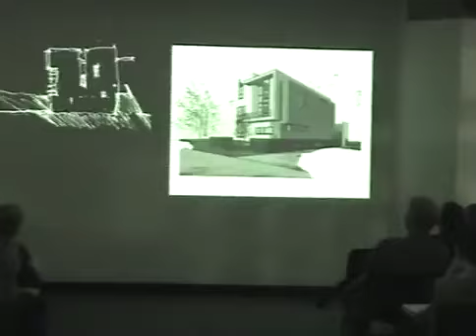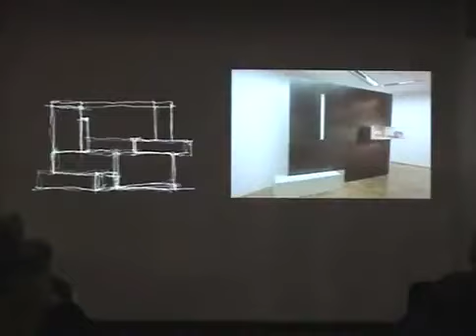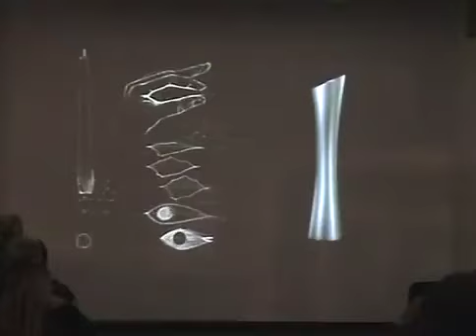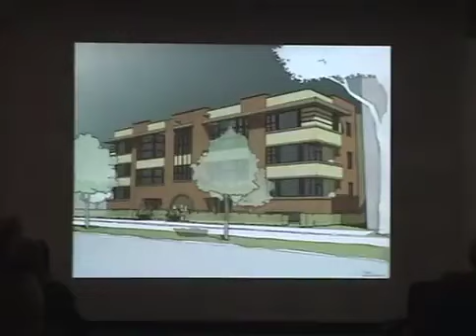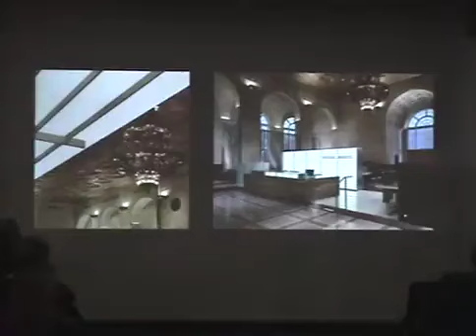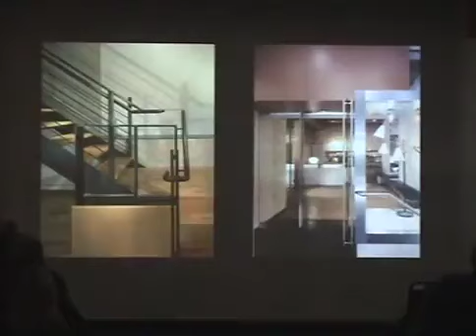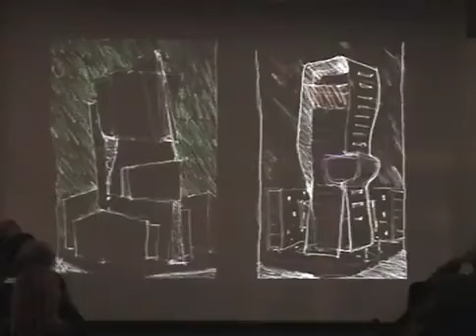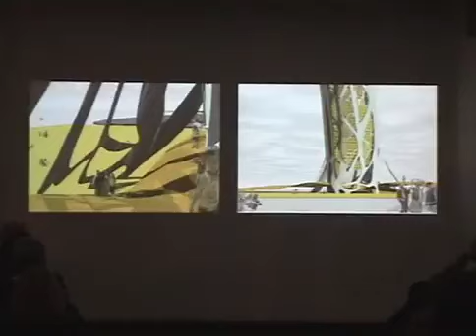Paul Florian (October 27, 2008)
Principal, Florian Architects, Chicago